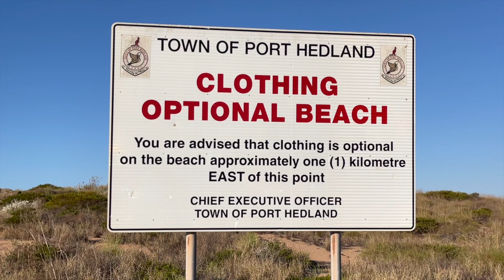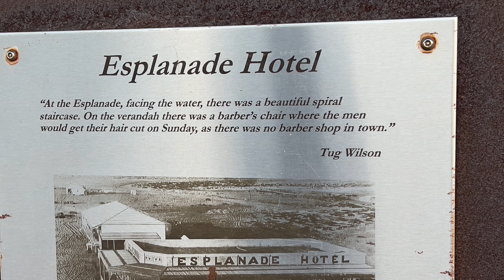Port Hedland & Miare Pool Free Camp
This episode of our travels around Oz finds us in Port Hedland where we had the new Truck booked in for its first Service. We also had the suspension issue needing to be repaired.
We stayed at Miaree Pool on our way to Karratha. A free camp spot about 25kms from Karratha. What a top spot.